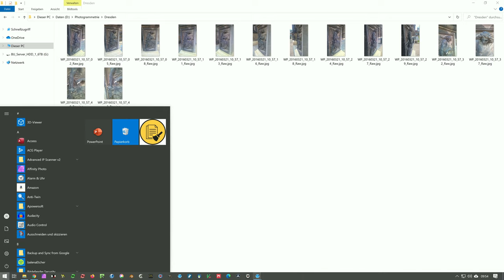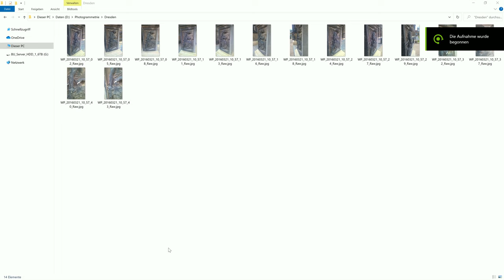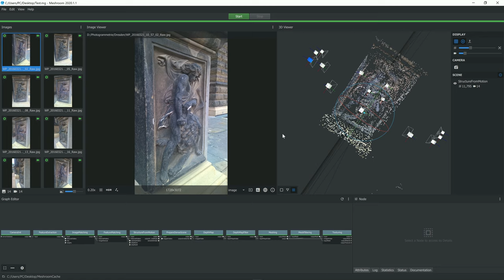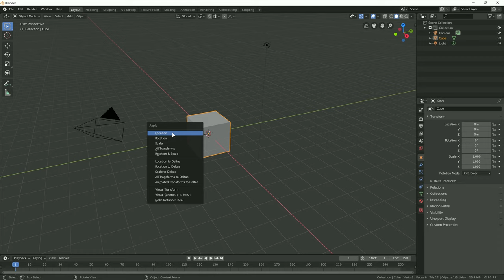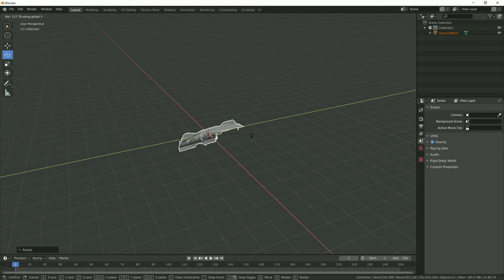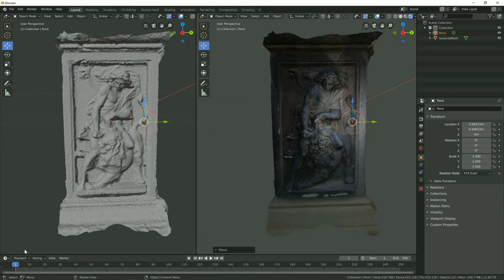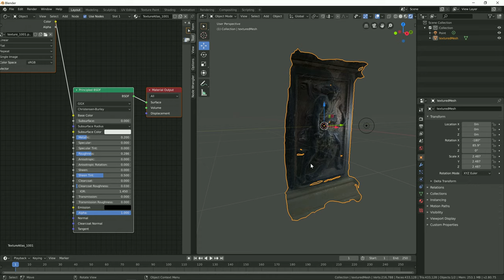vom Foto zum 3D-Objekt 2020 / Photogrammetrie FREEWARE / German Tutorial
2020... Hier ein kleines Tutorial zur Photogrammetrie (photogrammetry). Wie mach auch aus Fotos ein 3D-Objekt, beispielsweise für Blender usw.

Das ist Teil 2, vier Jahre nach Teil eins... Was ist heute möglich?